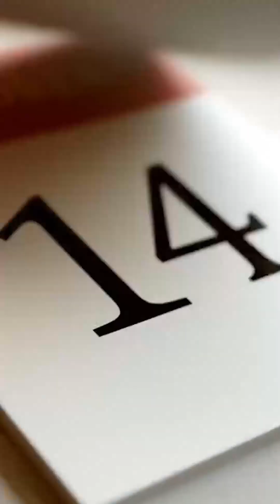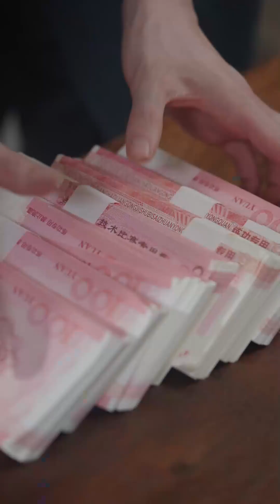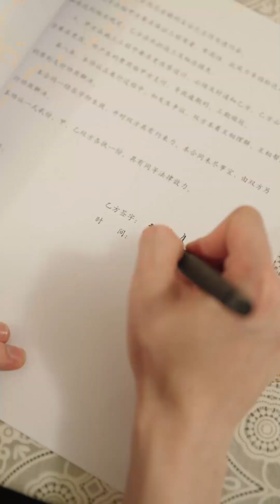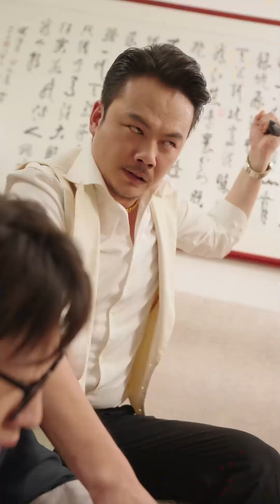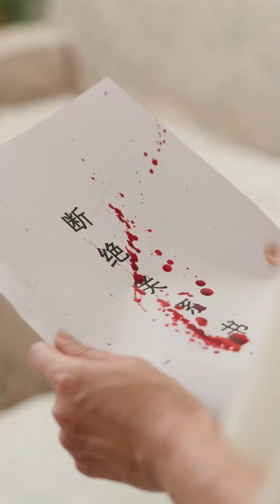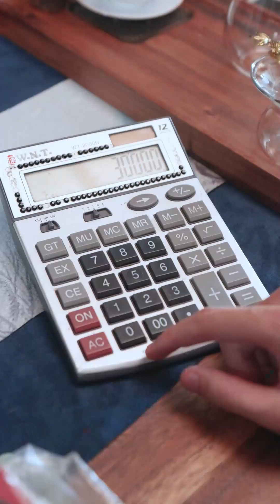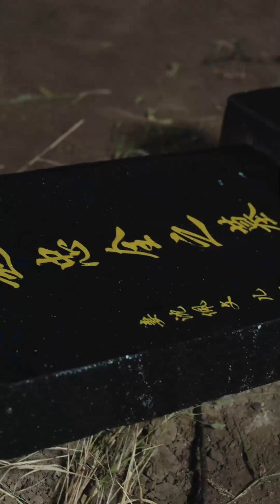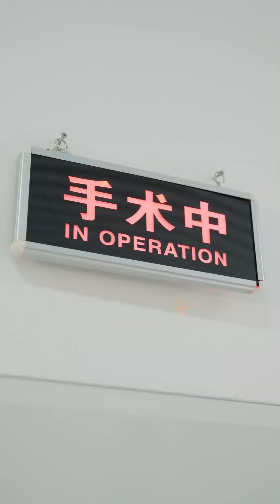[MULTI SUB]My disappointing son is obsessed with love📢重生之拯救兒子計劃#dramachina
The plot requires it, please do not imitate~

Welcome to the Aqua Drama Club! 💖

Sweet pet, time travel, rich family, campus...
Come and watch the drama together💖